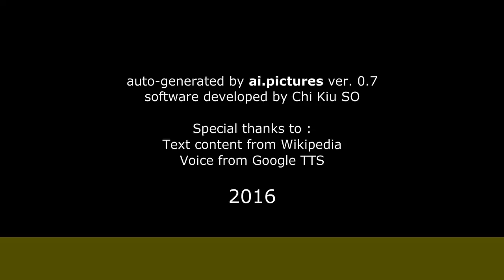Xan das Bolas - Biografía